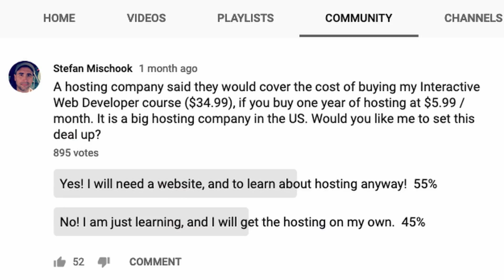When to use Wix, vs Coding (HTML5) from Scratch?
Web hosting company pays for your web design and development training

For some client websites, using Wix just makes sense. From my point of view, Wix is just another tool that web designers can use to build out simple client websites.

Thanks!

Stef